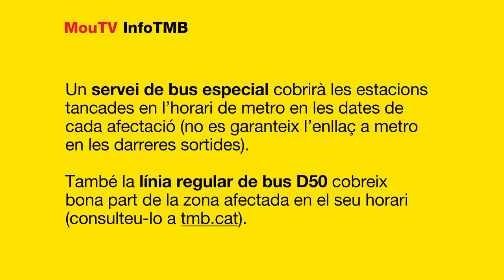Tall a metro per obres de millora: L4 i L11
-L4: tall de Via Júlia a Trinitat Nova de l’1 de juliol al 31 d’agost.
-L11: línia sense servei de l’1 de juliol al 12 de setembre.